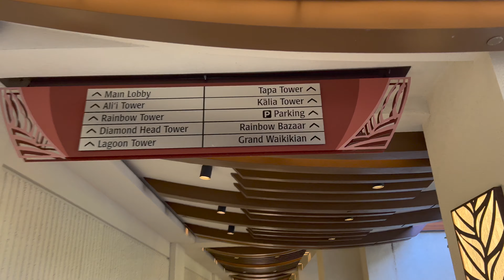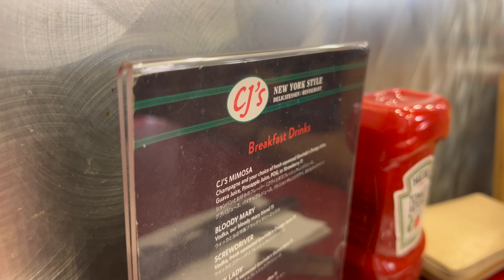HONEYMOON VLOG | Honolulu, Hawaii 🌺🌴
We had the best honeymoon ever in Honolulu, Hawaii!! We could literally live there lol